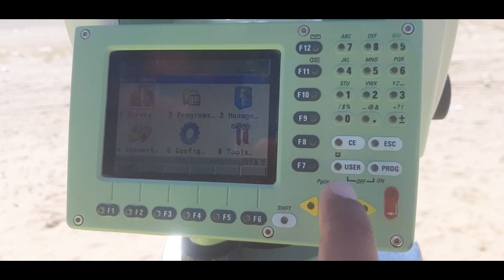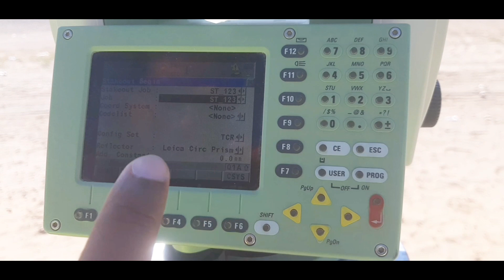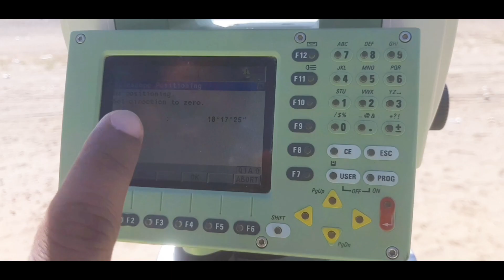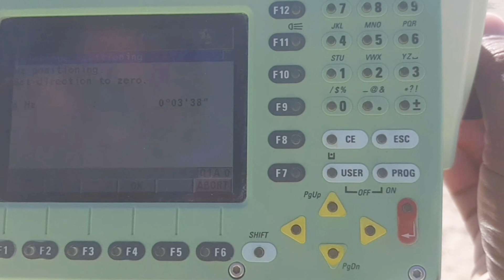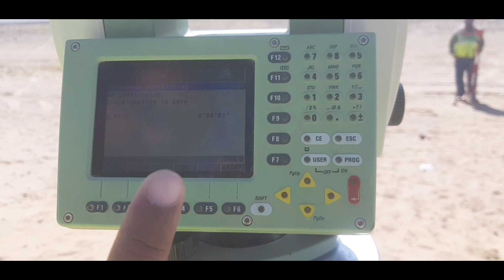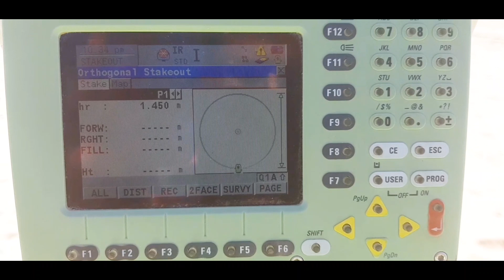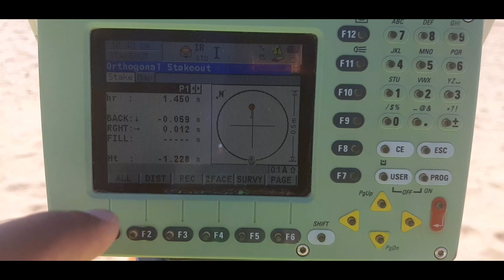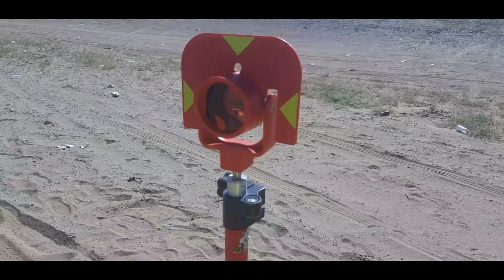How to use stakeout programme leica 1203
We can locate our coordinates point on ground using leica total station 1203 programming orthogonal stakeout very easy and helpful programme